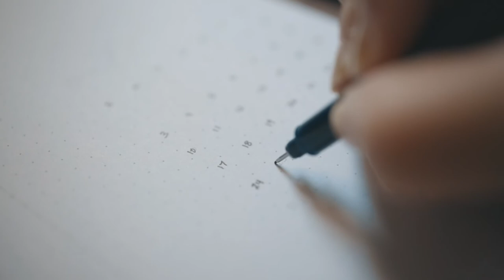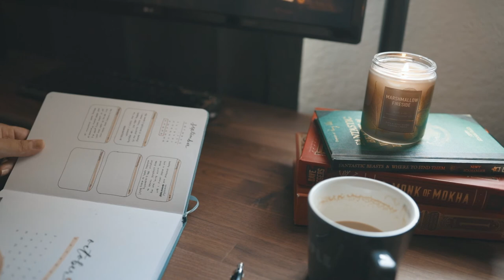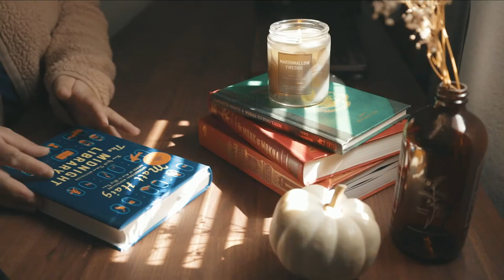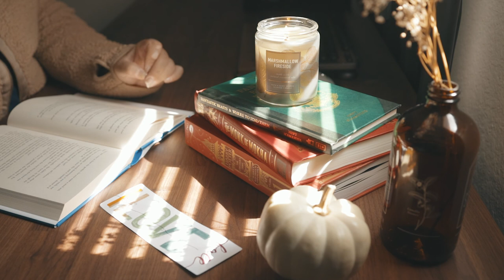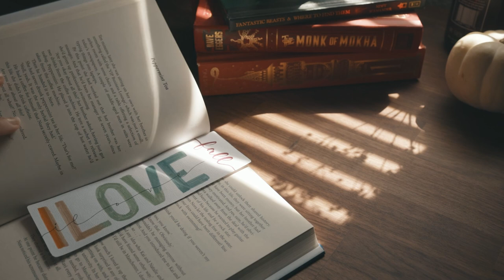Cafe Ambience at Home! (Relaxing ASMR) Work with Me Vlog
This was my first time trying this out, but I fully intend to create more long/real-time work/study/read "with me" ambience videos! Let me know your preferences in the comments regarding type of music, no music, ASMR, time blocks, etc.

Intro/Latte Art: 0:00
Working: 0:48
Latte Art: 7:35
Journaling: 8:08
Reading: 15:00